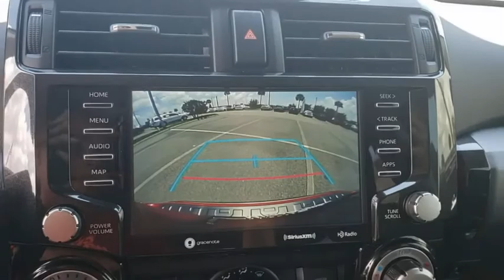2020 Toyota 4Runner Davenport, Celebration, Kissimmee, Lakeland, Sebring, FL L5818119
New 2020 Toyota 4Runner available in Davenport, Florida at Miracle Toyota. Servicing the Celebration, Kissimmee, Lakeland, Sebring, FL area.
2020 Toyota 4Runner TRD Off Road Premium - Stock#: L5818119 - VIN#: JTEBU5JR1L5818119

Miracle Toyota
37048 US-27

Recent Arrival!Gray 2020 Toyota 4Runner TRD Off-Road Premium 4.0L V6 SMPI DOHC3.727 Axle Ratio 4-Wheel Disc Brakes 8 Speakers ABS brakes Air Conditioning AM/FM radio: SiriusXM Anti-whiplash front head restraints Apple CarPlay/Android Auto Auto High-beam Headlights Auto-dimming Rear-View mirror Black Roof Rails Body Color Heated Mirrors Brake assist Bumpers: body-color Compass Distance pacing cruise control: Dynamic Radar Cruise Control (DRCC) Driver door bin Driver vanity mirror Dual front impact airbags Dual front side impact airbags Electronic Stability Control Emergency communication system: Safety Connect with 1-year trial Exterior Parking Camera Rear Front anti-roll bar Front Bucket Seats Front Center Armrest Front fog lights Front reading lights Front wheel independent suspension Garage Door Opener Garage door transmitter: HomeLink Heated door mirrors Heated Front Bucket Seats Heated front seats Illuminated entry Knee airbag Leather Shift Knob Low tire pressure warning Occupant sensing airbag Outside temperature display Overhead airbag Overhead console Panic alarm Passenger door bin Passenger vanity mirror Power door mirrors Power driver seat Power passenger seat Power steering Power windows Radio: Premium Audio w/Dynamic Navigation Rear anti-roll bar Rear seat center armrest Rear window defroster Rear window wiper Remote keyless entry Roof rack: rails only Security system Softex Synthetic Leather Seat Trim Speed control Speed-sensing steering Split folding rear seat Spoiler Steering wheel mounted audio controls Tachometer Telescoping steering wheel Tilt steering wheel Traction control Trip computer Turn signal indicator mirrors Variably intermittent wipers and Wheels: 17 x 7.5 7-Spoke Unique Off-Road Alloy.Factory MSRP: $45210